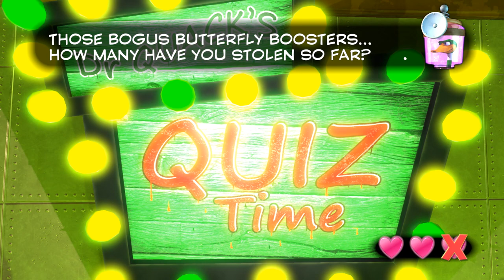Riding with Kartos! - Yooka-Laylee Gameplay - Episode 3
Welcome to Yooka-Laylee! In this playthrough of the long awaited Playtonic Games re-imagining of the 3D Platformer genre, I'll be going through all of the worlds exploring with Yooka and Laylee to stop the evil Capital B.!

In Yoooka-Laylee Part 3, we continue adventuring through Tribalstack Tropics to get more Pagies and abilities! We also try out Dr. Quack's Quiz to get into a new area of Hivory Towers. We run into cool new characters like Kartos and Rextro!

More Zebratastic videos on my bonus channel!

More information about Yooka-Laylee:
Yooka-Laylee is an all-new open-world platformer from genre veterans Playtonic!
Explore huge, beautiful worlds, meet (and beat) an unforgettable cast of characters and horde a vault-load of shiny collectibles as buddy-duo Yooka (the green one) and Laylee (the wisecracking bat with the big nose) embark on an epic adventure to thwart corporate creep Capital B and his devious scheme to absorb all the world’s books… and convert them into pure profit!
Using their arsenal of special moves, our heroes will tackle a huge variety of puzzles and platforming challenges in their search for Pagies, the golden bounty used to unlock — and expand — stunning new worlds, each jammed to the gills with oddball characters, hulking bosses, minecart challenges, arcade games, quiz shows, multiplayer games… and much more!
INTRODUCING OUR NEW BUDDY DUO: Yooka and Laylee boast an awesome arsenal of abilities built for platforming fun and unlocked with added freedom from the serpent salesman Trowzer.
CARVE YOUR OWN PATH: Purchase and unlock moves with freedom, choose to expand your favourite worlds into even larger, more complex playgrounds and equip unique Tonic gameplay modifiers to customise your play style. Every player will have a unique experience.
A COLLECT-EM-UP FOR THE MODERN ERA: Seek out a roster of shiny collectibles with gameplay progression at their core (as well as other, more valuable materials), such as the dual action Butterfly Energy or tricky Ghost Writers!
A CAST TO LAST: Meet (or beat) a huge cast of memorable characters brought to life by the art and audio teams behind legendary platform games, and destined to endure in future adventures as part of Playtonic Universe. Expect all manner of grunts, squeaks and squawks
A DREAM SOUNDTRACK: David Wise (Donkey Kong Country) and Grant Kirkhope (Banjo-Kazooie) combine for a melodic masterpiece! Seriously, clean out your ears – they’re in for a treat.
BUDDY UP: Establish your own buddy-duo and adventure through Yooka-Laylee in co-op mode! Taking control of a unique co-op character, a second player can assist Yooka and Laylee by stunning enemies and helping them tackle tricky challenges. No piggyback required.
AND A WHOLE LOT MORE: Discover unique boss fights, mine cart challenges, retro-tastic Arcade games, quiz shows and 8 unique multiplayer games!